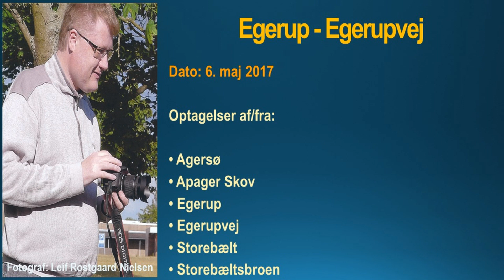01 6. maj 2017 Egerup - Egerupvej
01 6. maj 2017 Egerup - Egerupvej

Optagelser af/fra:

• Agersø
• Apager Skov
• Egerup
• Egerupvej
• Storebælt
• Storebæltsbroen